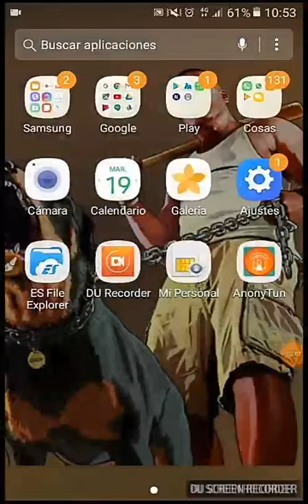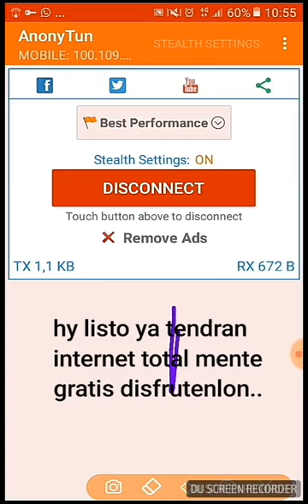internet gratis para siempre 2018